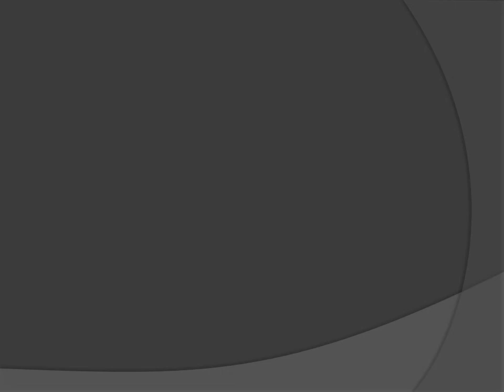Squad 1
Up coming artiste & friend